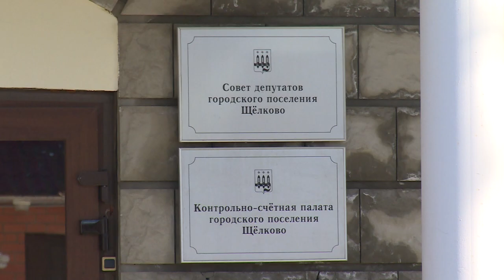15-го апреля будем обсуждать новый Устав муниципалитета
Депутаты Совета депутатов городского округа Щёлково утвердили 15-е апреля днём проведения публичных слушаний по проекту устава городского округа Щёлково - главного документа муниципального образования.